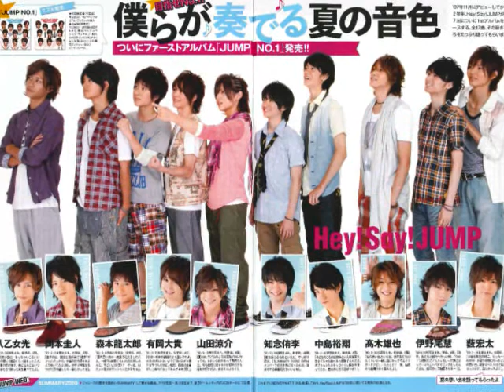hey say jump magazine scans 2010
just a collection of hey say jump's magazine scans from popolo, potato, myojo, winkup, duet, etc.